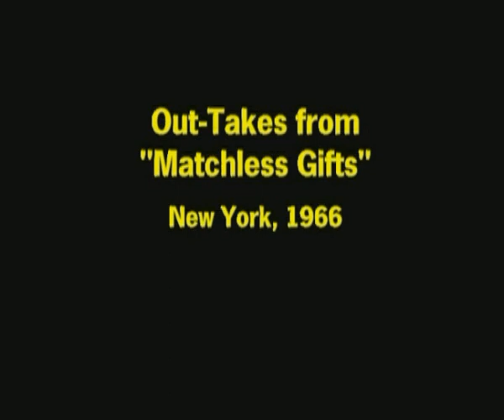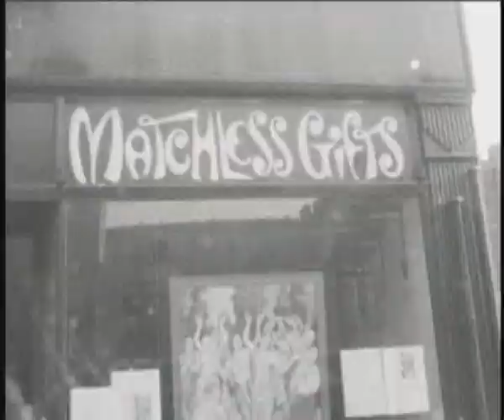Шрила Прабхупада Бесценные дары